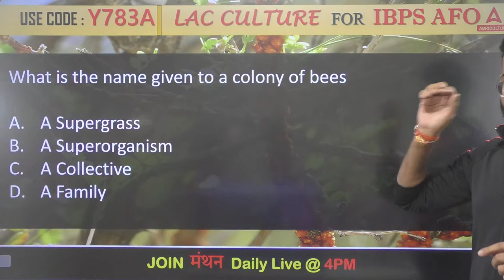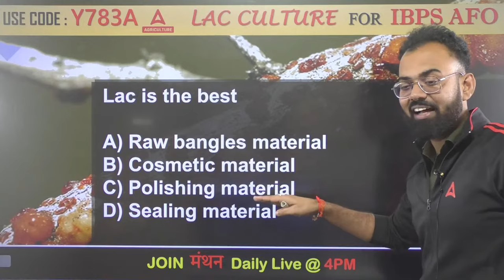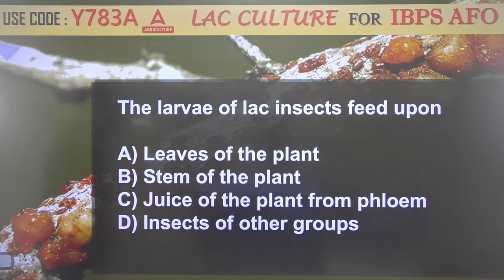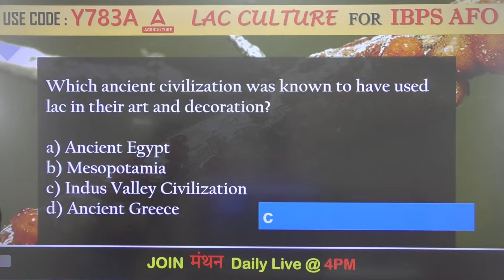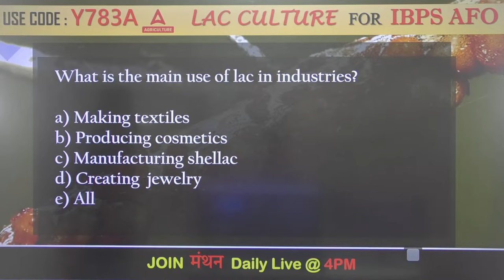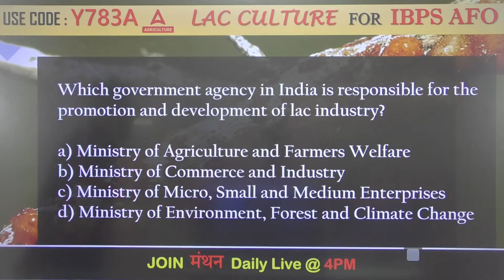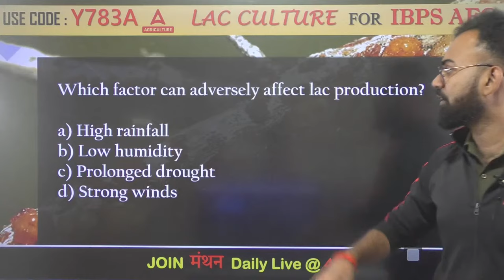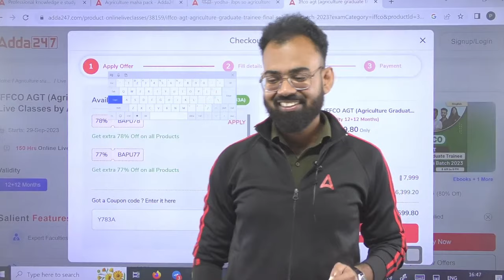Manthan | Lac Culture By Sudhanshu Omar | Daily Concept + MCQs for All Agriculture Exams #13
Sudhanshu Sir will discussed Apiculture Daily Concept and MCQ of all Agriculture Exams. IBPS AFO, NABARD Grade A, CWC, Chhattisgarh RAEO, IFFCO AGT and Other Agriculture Exam Preparation.

Manthan By Sudhanshu Omar | Daily Concept + MCQs Class #9

👉10:00 AM - 10:30 AM - Agriculture Current Affairs Class By Sandeep Sir
👉10:30 AM - 11:00 AM - Sankalp - General Agriculture Class By Sandeep Sir
👉11:00 AM - 11:30 AM - Hindi wali Class (UPSSSC AGTA & Rajasthan Supervisor)
👉11:30 AM - 12:00 PM - NABARD Grade A ARD Class
👉12:00 PM - 1:00 PM - Arjun
👉1:00PM - 1:30PM Cotton Corporation Of India
👉1:30PM - 2:00PM FSSAI
👉2:00PM - 3:00PM Junoon
👉4:00 PM - 5:00 PM - Manthan Class by Sudhanshu Sir
👉6:00 PM - 7:00 PM - Udaan Class By Pratibha Ma'am
👉8:00 PM - 8:30 PM - Aagaaz Class By Akash Sir